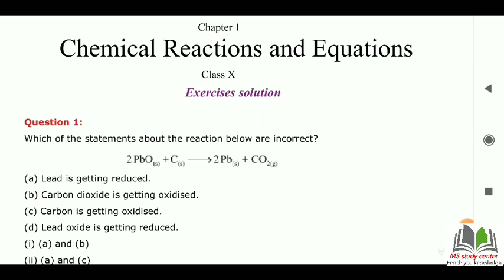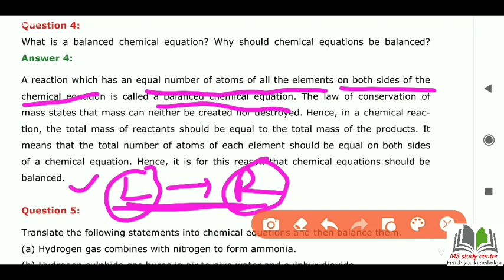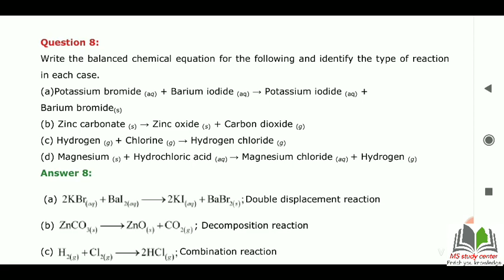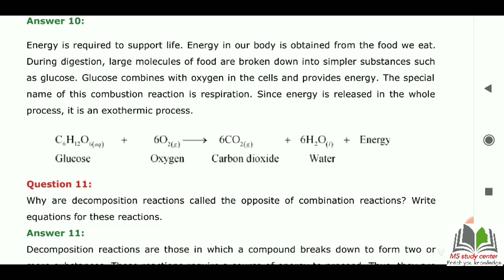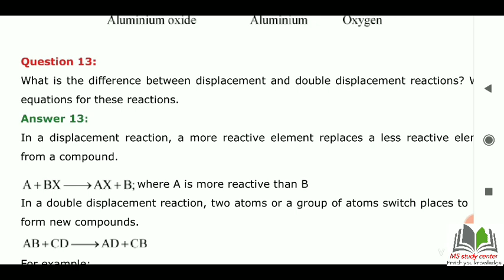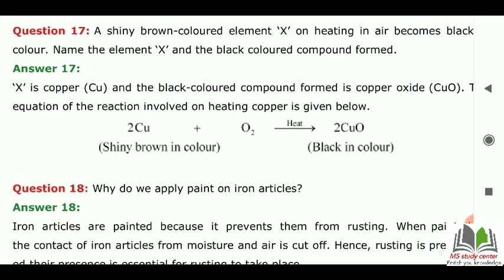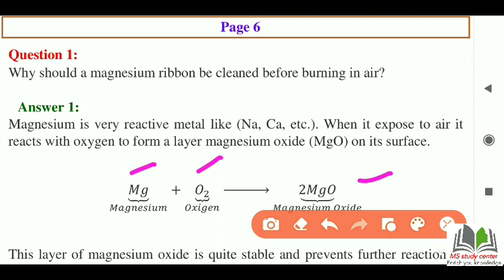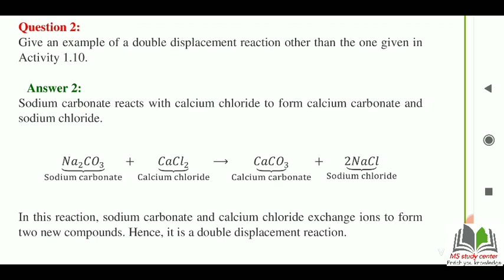Class 10 science ch-1 Question and Answer (Explained) Chemical Equations and Reactions